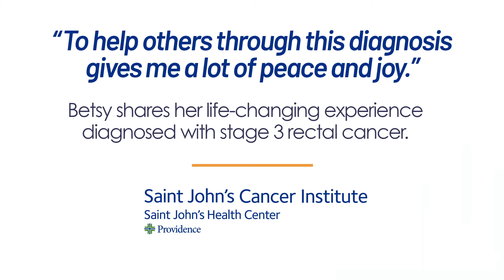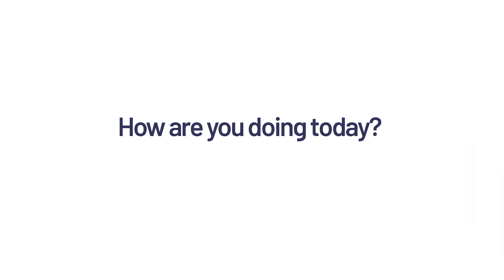Stage 3 rectal cancer diagnosis, Betsy Smith finds purpose in helping others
Betsy shares her life-changing experience diagnosed with stage 3 rectal cancer. Treated by Dr. Tracey Childs and Dr. Sean Fischer of Providence, Saint John's Health Center, Betsy now finds purpose and joy helping other cancer patients with encouraging support.

Chapters:
00:00 - Betsy shares her life changing experience.
07:32 - How are you doing today?
09:06 - What advice would you give to someone with a similar diagnosis?
09:51 - Learn more and contact information.

March is Colorectal Cancer Awareness month.

Patient interview and production by the Saint John's Cancer Institute.